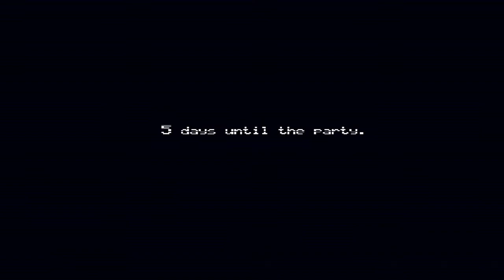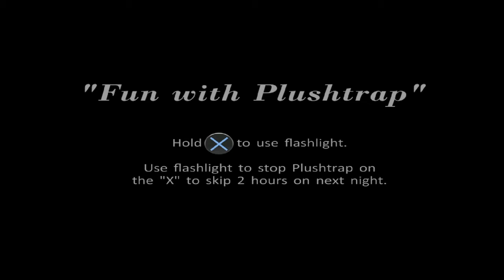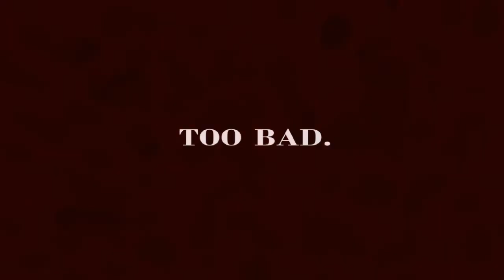ROUND 2 FNAF😭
Socials